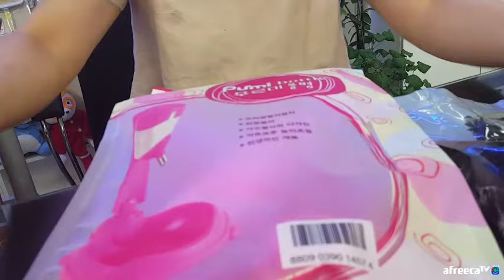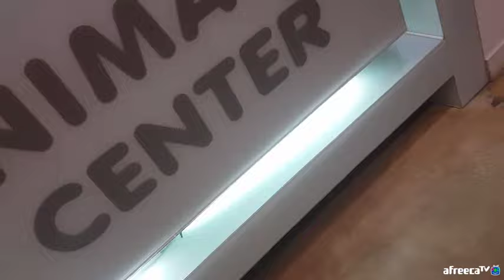BJ김여포//새 가족을 만나다. 귀여운 포순이 입양(쭈그리~ 잉글리쉬 불독)